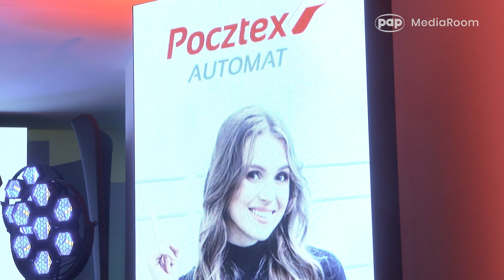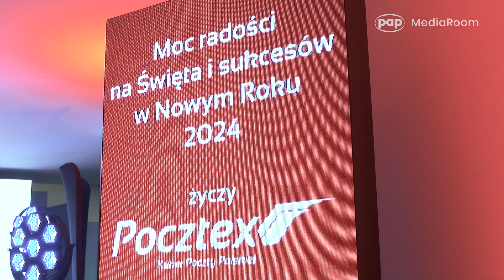Pocztex gotowy na przedświąteczny szczyt paczkowy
17 tys. punktów odbioru, możliwość odebrania paczki przez tydzień, supernowoczesne centra logistyczne, nadawanie bezetykietowe, 1000 automatów paczkowych do końca roku oraz promocja usług przez wybitnych sportowców - Pocztex, kurierska marka Poczty Polskiej jest gotowa na przedświąteczny szczyt paczkowy.